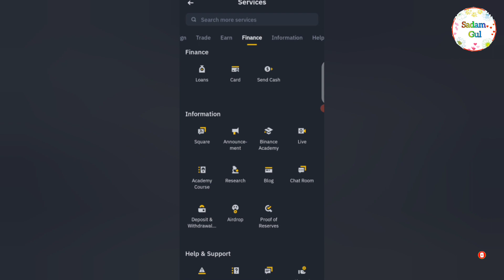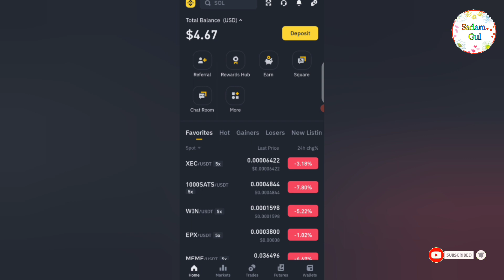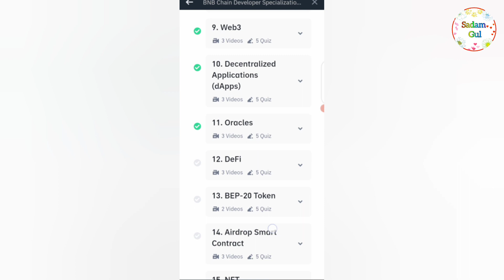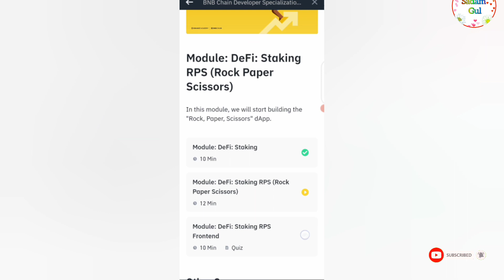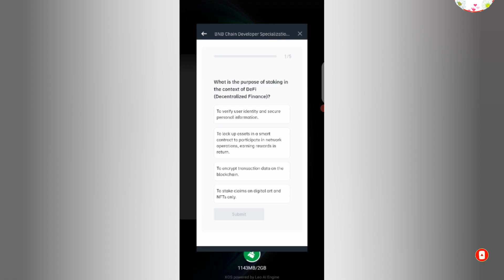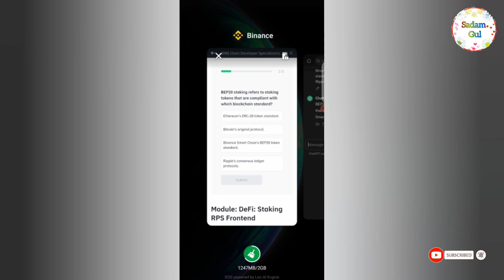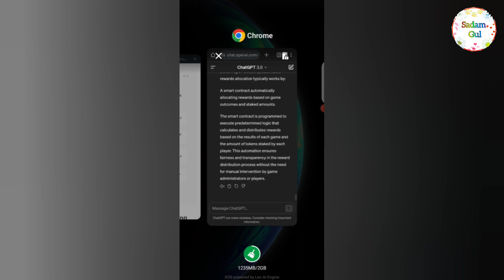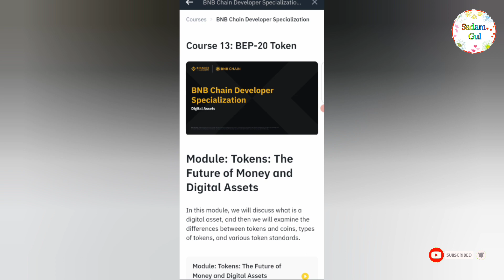All Quizzes answer of BNB chain developer specialization 1 to 20 course by using ChatGpt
Title: BNB Chain Developer Specialization: All Quizzes Answers (Course 1 to 20)

Description:
The BNB Chain Developer Specialization course offers comprehensive learning modules designed to equip participants with the necessary skills and knowledge to become proficient developers on the Binance Smart Chain (BSC). Spanning across 20 courses, each quiz within the specialization covers essential topics related to blockchain development, smart contract creation, decentralized applications (dApps), and various tools and protocols specific to the BNB ecosystem.

Utilizing ChatGPT, participants can effectively review and reinforce their understanding of key concepts covered in each course quiz. With its AI-powered assistance, learners can delve into topics such as smart contract development, cross-chain communication, scalability solutions, consensus mechanisms, and more. By leveraging ChatGPT's capabilities, learners can receive concise explanations, clarify doubts, and deepen their comprehension of complex subjects encountered throughout the BNB Chain Developer Specialization journey.

Whether exploring the fundamentals of blockchain technology, mastering advanced smart contract deployment strategies, or understanding the intricacies of decentralized finance (DeFi) protocols, ChatGPT serves as an invaluable tool for learners to navigate and succeed in the BNB Chain Developer Specialization courses. With its interactive and informative responses, ChatGPT facilitates a dynamic learning experience, empowering participants to excel in their journey towards becoming proficient BNB chain developers.